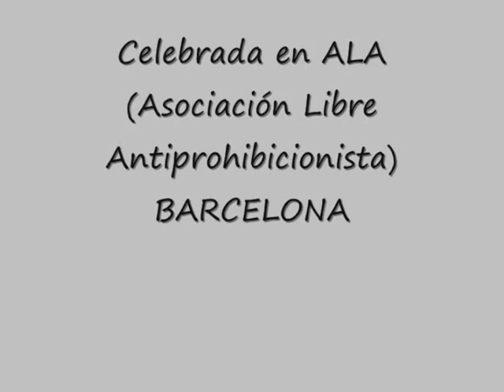JONATHAN OTT. "EL CONSUMIDOR DE OPIACEOS EN EL SIGLO XXI". BARCELONA. SETIEMBRE 2011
CONFERENCIA CELEBRADA EN ALA (ASOCIACION LIBRE ANTIPROHIBICIONISTA). BARCELONA